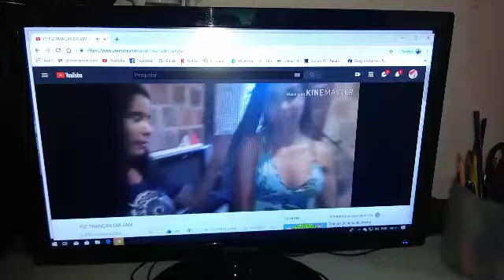Organizando minha casinha simples/Rotina de dona de casa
Oi Amores mais um vlog da minha rotina de dona de casa espero que vocês gostem beijos e obrigado.